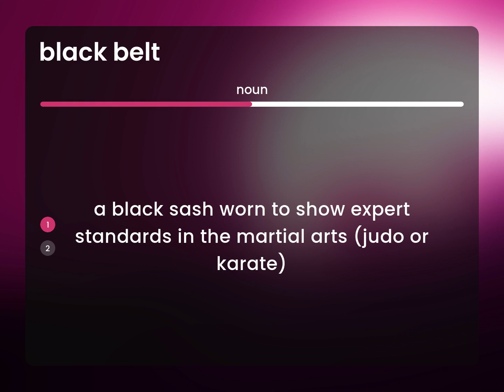Black belt | BLACK BELT meaning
BLACK BELT in the dictionary

Susan Miller (2023, March 9.) What is Black belt definition?